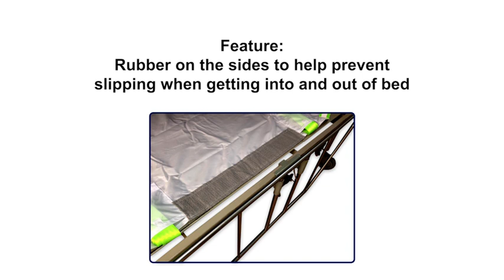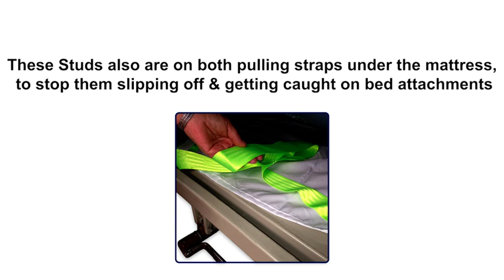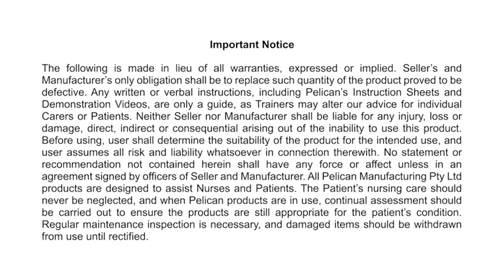ResQsheet—Rescue Sheet/Evacuation Equipment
The ResQsheet is kept in position under the mattress with strong elastic corner straps. Daily bed making is as normal. If there is an emergency, then the webbing straps are removed from their pockets and quickly done up around the mattress and the patient. The head and foot end pulling straps are also taken out from under the mattress. The mattress and the patient are then lowered onto the floor for very fast and safe evacuation. This saves the staff from having to carry them. The patient is protected by their mattress and they can be easily taken down stairs to safety.